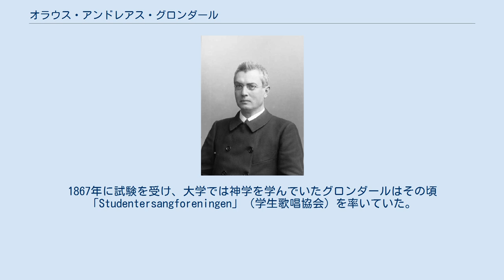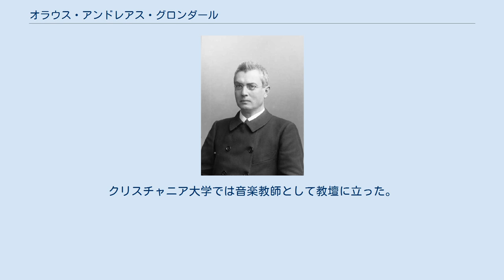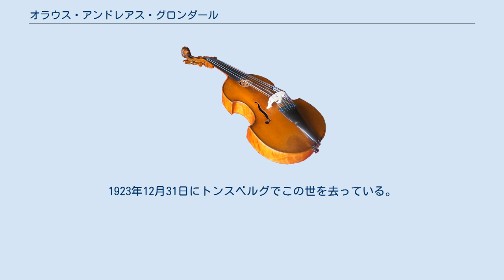オラウス・アンドレアス・グロンダール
オラウス・アンドレアス・グロンダール（Olaus Andreas Grøndahl 1847年11月4日 - 1923年12月31日）は、ノルウェーの指揮者、歌唱指導者、作曲家。
音楽ジャーナリストのセシリー・ダームは彼を「ノルウェーの合唱運動の中心的人物」であると評した。
最も知られた作品は男声合唱のためのカンタータ『Foran Sydens Kloster (Ung Magnus og Foran sydens kloster)』である。
指揮者としてはエドヴァルド・グリーグの複数の合唱作品の初演を手掛けている。
 グロンダールはクリスチャニア（現オスロ）に生まれた。
両親は印刷業を営むアンデルス・グロンダール（Anders Grøndahl）とインゲボルグ・マリー（旧姓Wullum）である。
父の一家はロメリケの出身で、曾祖父が18世紀の終わりにクリスチャニアに家を持ったのである。
1867年に試験を受け、大学では神学を学んでいたグロンダールはその頃「Studentersangforeningen」（学生歌唱協会）を率いていた。
1870年に神学の道を諦めて歌唱の学習へと転向する。
1873年にはケルンにおいてオスカル・リンドフルトに師事し、ライプツィヒ音楽院でも研鑽を積んだ。
1878年には混声合唱団を設立している。
妻となるピアニストで作曲家のアガーテ・バッケル＝グロンダールとはドイツで知り合い、1875年6月に結婚した。
1900年代の初頭には45人の歌手を擁するオスロのノルウェー王立大学男声合唱団の指揮者を務め、1905年にアメリカ合衆国へと演奏旅行に赴いた動団はホワイトハウスにおいて大統領セオドア・ルーズベルトに演奏を披露している。
クリスチャニア大学では音楽教師として教壇に立った。
1923年12月31日にトンスベルグでこの世を去っている。